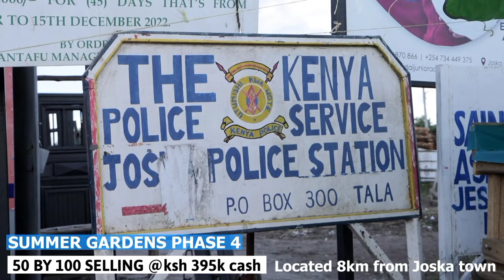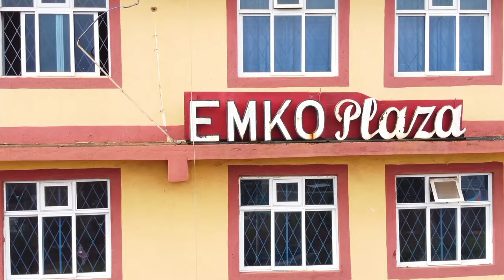ni nyendete guthambia aria makuite magego na kumeka make up..